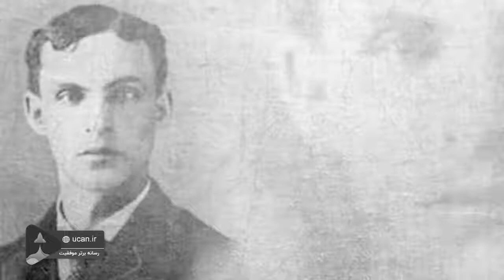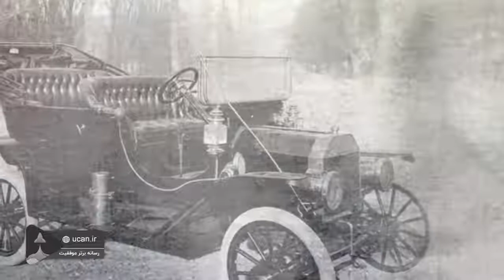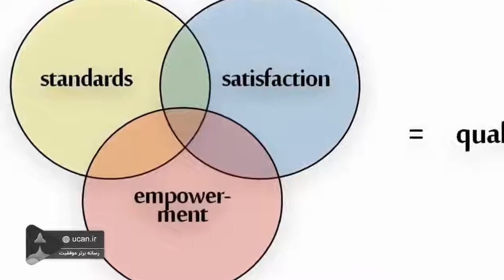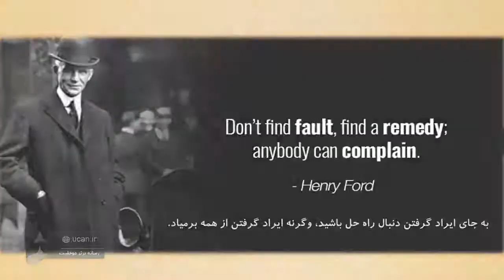زندگینامه تصویری هنری فورد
هنری فورد متولد 30 جولای 1863 در ایالت میشیگان آمریکا در خانواده ای کشاورز ، پسری کنجکاو که با هدیه گرفتن یک ساعت مچی از پدرش در نوجوانی جرقه ای شد برای اینکه در سن پانزده سالگی با جمع آوری ده ها ساعت از دوستان و همسایه ها به عنوان هنری فورد تعمیرکار شناخته شود. برای مشاهده ادامه زندگینامه جذاب هنری فورد در این ویدیو با ما همراه باشید.

برای دیدن ویدیوهای بیشتر با یوکن همراه باشید